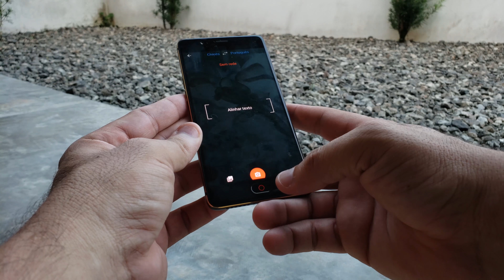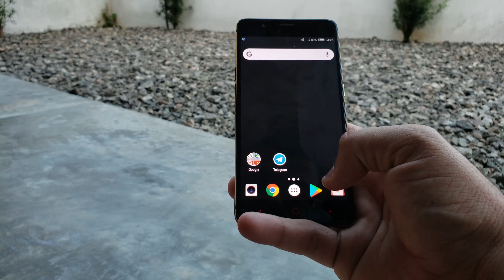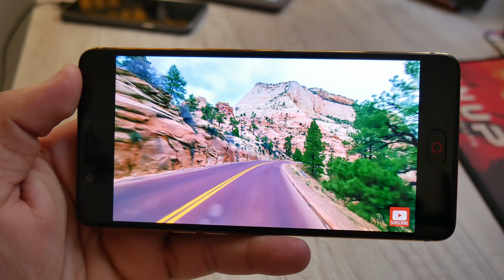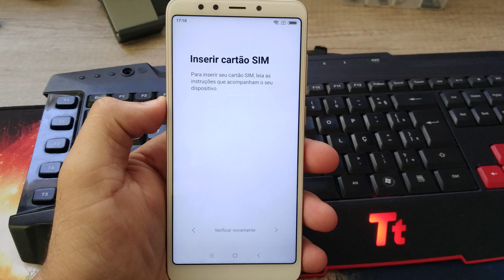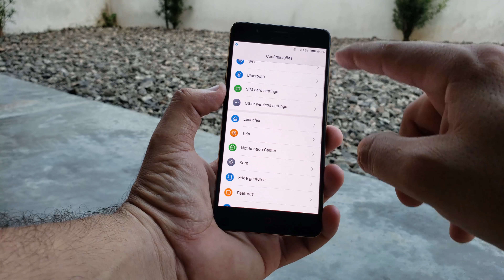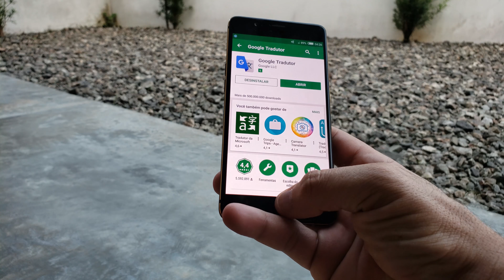ZTE Nubia M2 - O MELHOR EM CUSTO X BENEFÍCIO? Nubia M2 || Primeiras Impressões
geekantenado O ZTE Nubia M2 conta com boas configurações e preço bem agradável. O vídeo de hoje é para compartilhar nossas impressões iniciais deste aparelho, após alguns dias de uso.